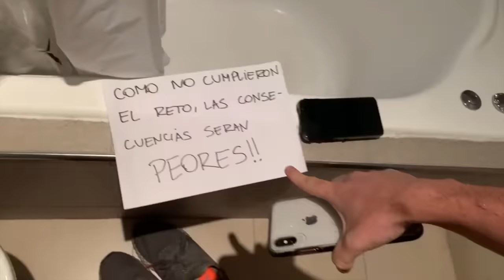EL PAYASO SE LLEVA A MI AMIGO !!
En este video Jonas desaparece y nos llega un mensaje muy raro con un video donde mi amigo aparece con el payaso.

Les dejé la pagina para poder JUGAR y GANAR $$, en el comentario fijado! 👇🏻🔥